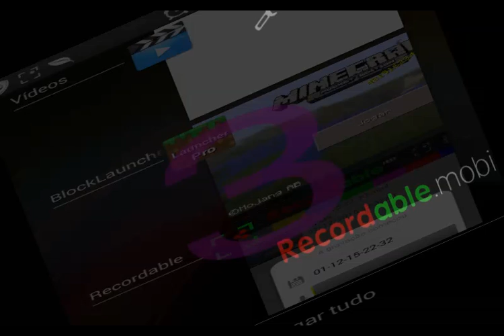avisos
bem galera agora vou gravar com o recordable.mobi

amigos